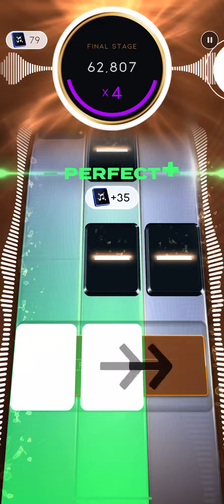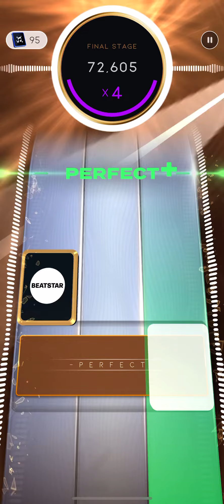Platinum Deluxe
Gonna be posting a lot more. The more views the better